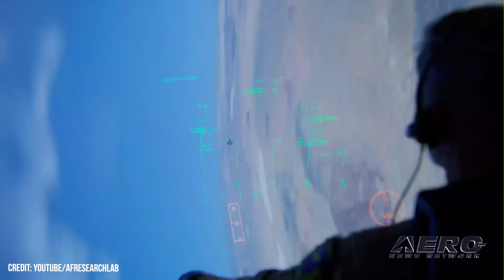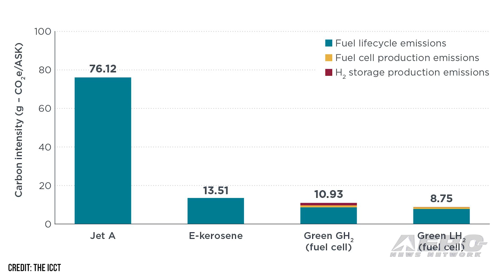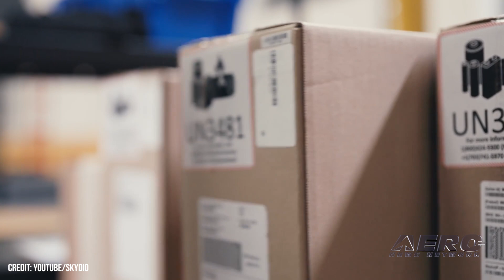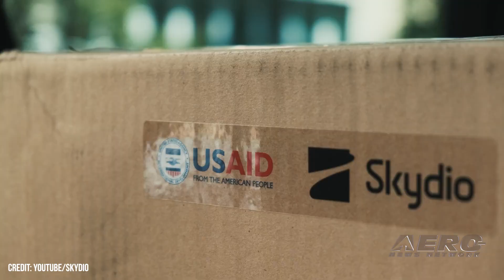Airborne-NextGen 08.08.23: USAF AI, UAV Safety Chute, Skydio Ukraine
Also: SkyDrive-Avidyne, Hydrogen Propulsion, Ampaire, General Atomics STOL UAS

Utilizing complex Artificial Intelligence (AI) algorithms and sophisticated automation technologies, Air Force researchers have successfully performed the first unmanned, wholly autonomous flight of an aircraft. The three-hour sortie was flown by an XQ-58A Valkyrie, an experimental, stealthy, Unmanned Combat Aerial Vehicle (UCAV) designed and built by Kratos Defense & Security Solutions for USAF’s Low Cost Attritable Strike Demonstrator (LCASD) program. ParaZero Technologies recently inked a deal to supply their SafeAir system to an “air taxi and cargo drone solutions company in the USA. ParaZero’s SafeAir is, looking past the corporate fluff, a smaller, more compact ballistic parachute system for uncrewed or multirotor aircraft in the greater UAV family. The U.S. Agency for International Development (USAID) announced the delivery of 9 autonomous drones donated by Skydio to the Office of the Prosecutor General of Ukraine. All this -- and MORE in today's episode of Airborne-NextGen!!!

USAF Conducts First AI Flight of Pilotless Aircraft
ParaZero Sees US Order for UAV Safety Chutes
Skydio Sees First Ukraine Deliveries under USAID
SkyDrive Opts for Avidyne Avionics for Future eVTOL Aircraft
Newly-Released Report Bodes Poorly for Hydrogen Propulsion
Ampaire Provides Company Update
General Atomics STOL UAS Operates from Unimproved Surface